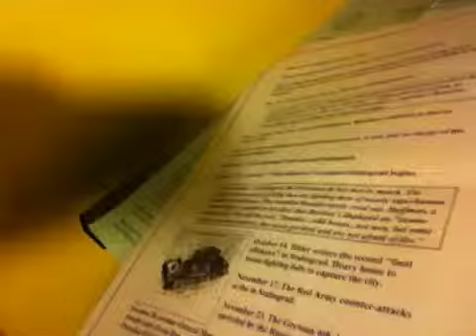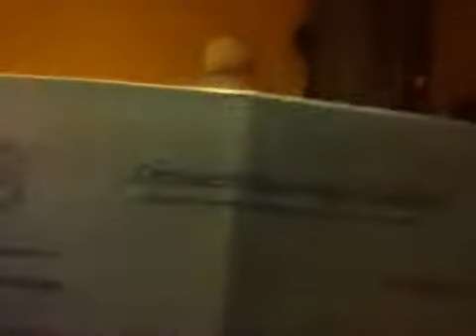First lazymog!!!! Wooo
Something like a lazyvlog but its a lazymog
Done every 2 or 3 days ;)